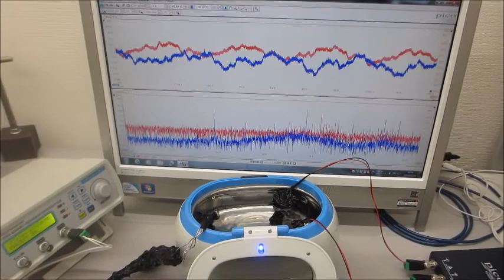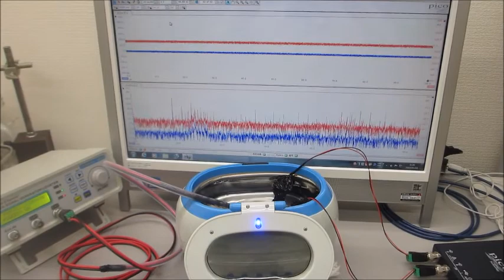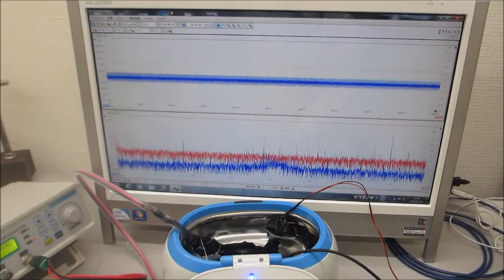超音波実験（メガヘルツの超音波発振制御プローブ）